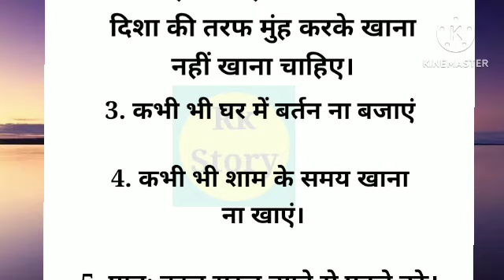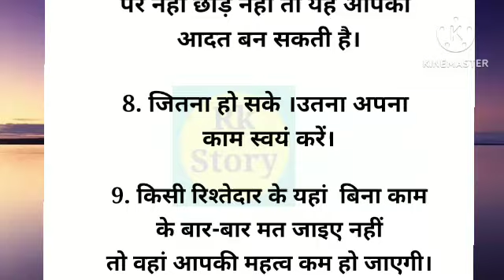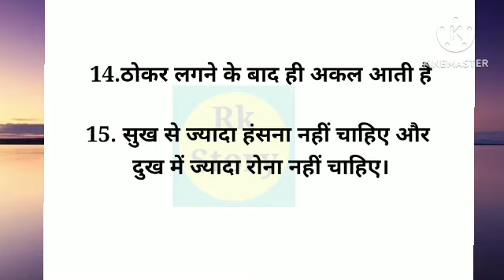बूढ़े बुजुर्ग की बातें|प्रेरणादायक हिंदी विचार|motivational thoughts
बूढ़े बुजुर्गों की कहीं हुई कुछ महत्त्वपूर्ण बातें..!! सुंदर लाईन| motivational quotes|@rkstory2512
पुरूषों के लिए कुछ जरूरी नियम..!!motivational quotes|emotional quotes|aaj ka suvichar|Rkstory 2512
पांच कड़वे सच दुनिया के...!! motivational quotes|emotional quotes|aaj ka suvichar|@Rkstory 2512
aaj ka suvichar
saas bahu aur saazish
motivational hindi in Hindi
saas aur bahu ki kahani
rk Hindi kahaniyan
rk story
emotional story
kumkum bhagya saas bahu aur saazish
sasural ki kahani
moral story in Hindi
hindi kahani
hindi kahaniyan saas bahu
bahu saas ki kahani
saas bahu ki kahani
#rk hindi kahaniyan
saas bahu ki ladai
kundali Bhagya
Sindoor ki kimat serial
saas bahu aur saazish toda#rk hindi kahaniyan
saas bahu aur saazish today
aaj ka suvichar
sasur ki kahani
grift drama
Moral story
Nayi kahani
grift drama